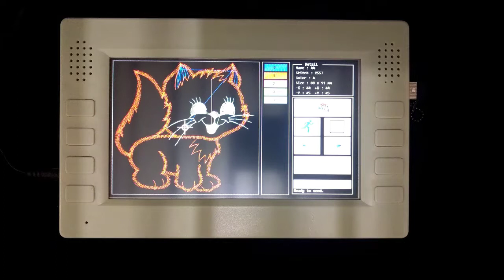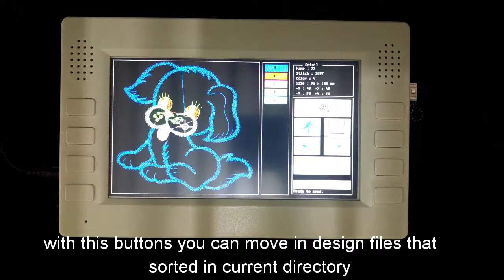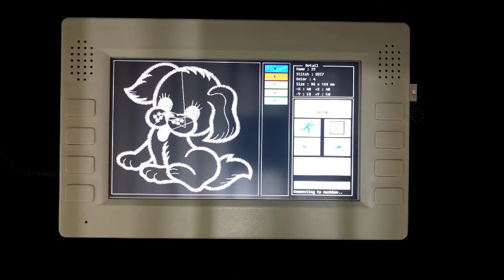Bita touch USB linker how work and capabilities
In this video you can see capabilities of Bita Touch USB linker and how it work